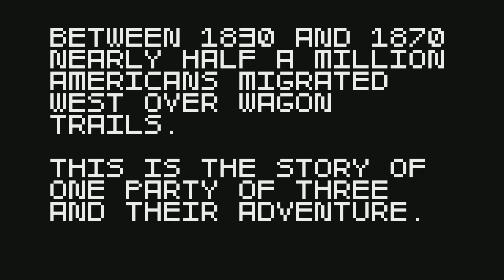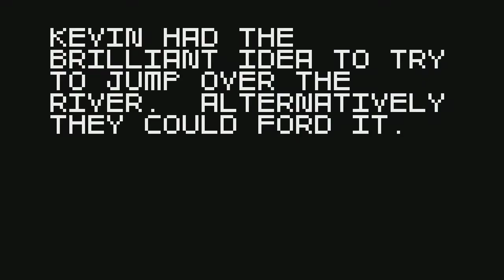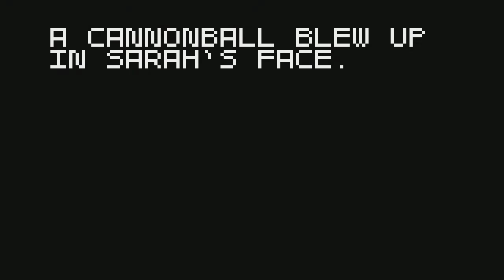Super Amazing Wagon Adventure super amazing gameplay (one adventure)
Watch as I attempt one journey west in Super Amazing Wagon Adventure!